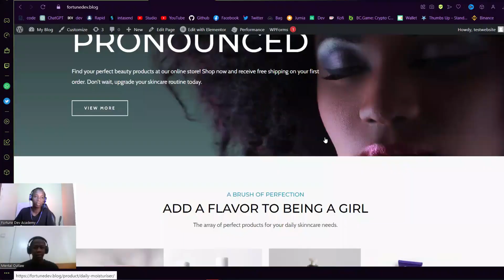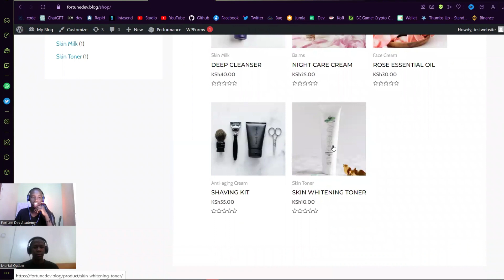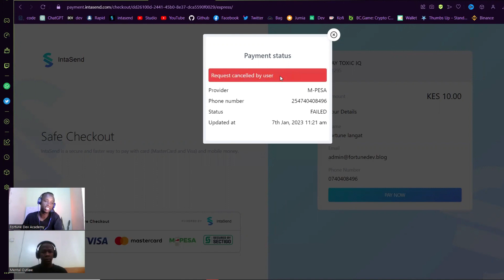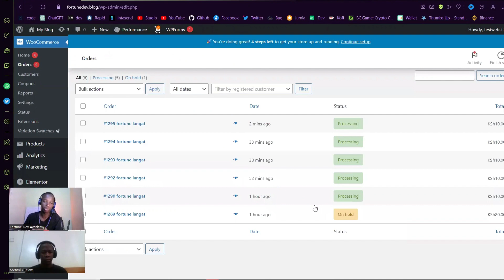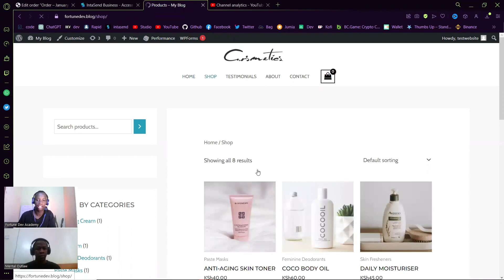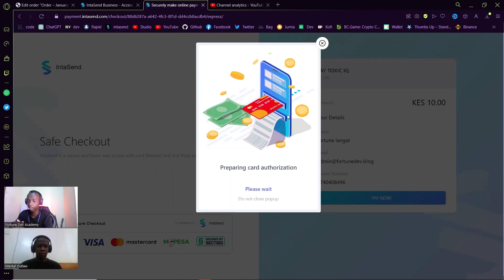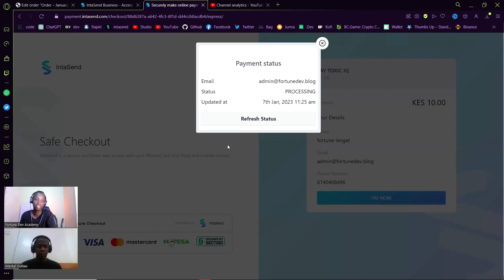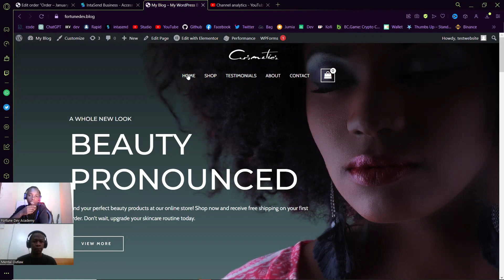Best MPesa WordPress Plugin: Accepting both Mpesa and Card Transactions | WooCommerce Mpesa Plugin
This plugin allows your customers to make seamless payments directly to your business using Mpesa and credit/debit cards, without the need for a Paybill number or till setup. With just a few clicks, you can start accepting payments on your WordPress site and grow your business. Our plugin is secure, easy to use, and provides a hassle-free payment experience for both you and your customers.